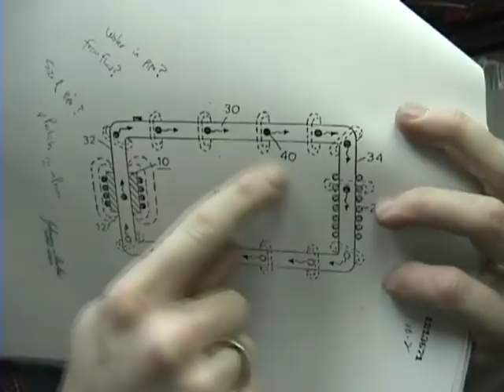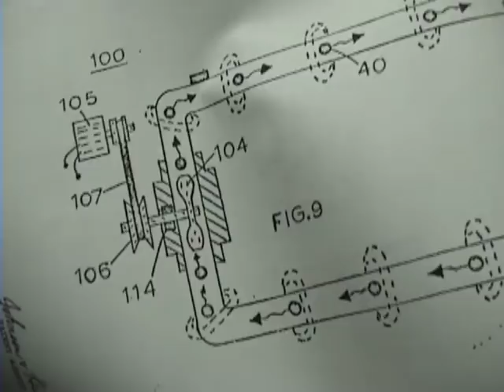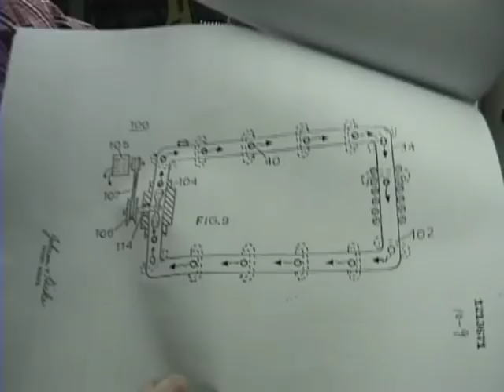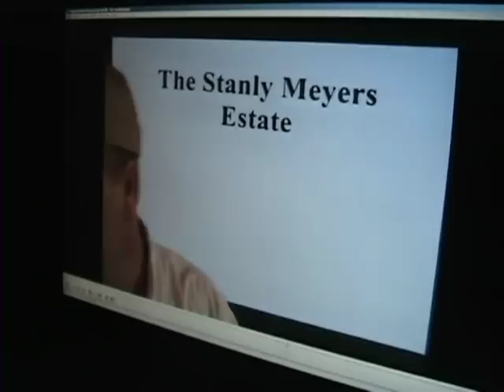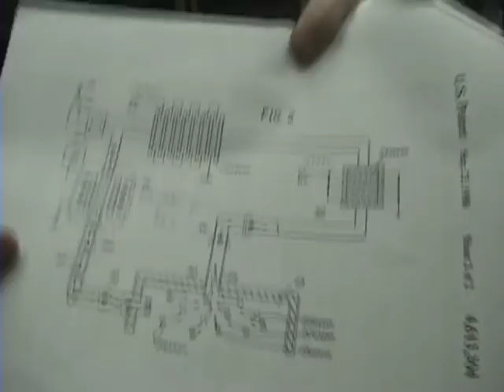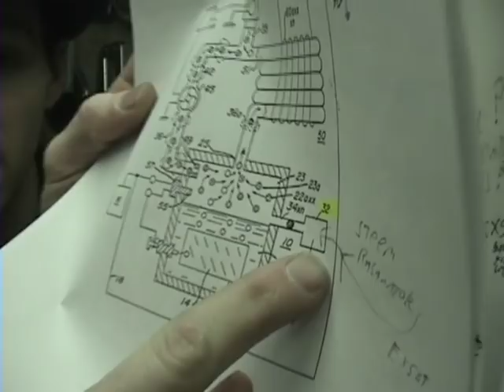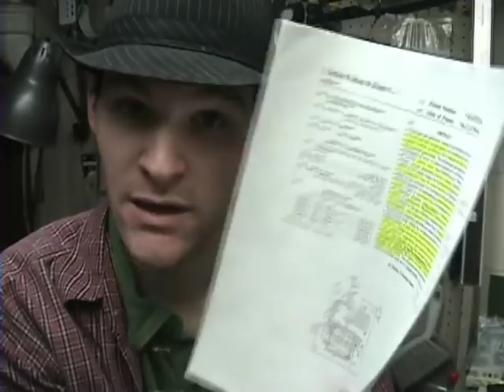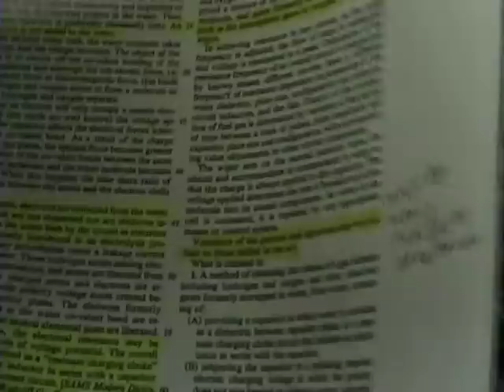The Key To Stanley Meyers Water Car, Gas Electrical Hydrogen Generator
The Key To Stanley Meyers Water Car, Gas Electrical Hydrogen Generator, Self Staining Device...

All rights to this video and information is open source and free to do with what you want! But if you build one of these be careful!!! It may explode... you could be dealing with plasma! Please get back with ,me if you build and test this device!

Please Upload and mass email this information and do it now!!! You can download and upload the Video File with the extension flv.
please be patient for replies!

Now! Be sure and attach all the info in the description!

Make sure you print out the patents so you have a hard copy.

us patent 4613304
ca patent 1213671